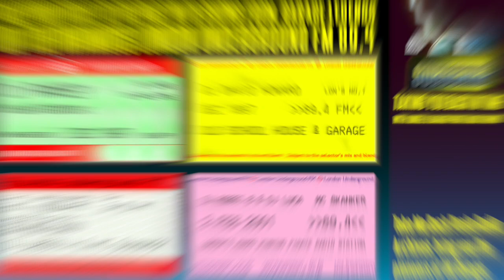DJ EZ B2B DJ Jazzy D + MCs CKP + Dollars + Captain + Dappa | UK Garage Classcs 1998 | Freek FM 101.8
Artwork by Take Me Back Pirate Radio Archives. This was at the height of Freek FM's supremacy on London's FM dial. This set features a star studded line up with DJ EZ going back to back with Jazzy D and MCs CKP, Dollars, Captain and Dappa. DJ EZ had all the exclusive dub plates and promos from the likes of Dem 2, Anthilll Mob, Todd Edwards, Grant Nelson, Jeremy Sylvester, Tuff Jam, New Horizons and many more. DJ Jazzy D was also a well established DJ with residencies at Freek ‘N’ You, Sun City, Twice As Nice, Pure Silk, La Cosa Nostra, Cum Taste The Honey, and, One Night Stand. Jazzy D is still active as DJ playing out at events like Pure Temptation, Back To 95, and Pure Old Skool.
The multiple award winning Freek FM 101.8 was one of the first UK Garage pirate radio stations to broadcast across London city consistently from 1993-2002. Broadcasting from Finsbury Park, in North London, they ran many successful club nights like "Freek'N You" and "Freek's In The Manor", and "Champagne" at venues like: Leisure Lounge (Holborn), The Powerhouse (Stratford), Camden Palace, The Rocket (Holloway Rd). Also teaming up with events like "Lords Of The Underground" @Camden Palace, and, "Cream Of Da Crop" @The Leisure Lounge, Holborn London, and "Rag 2 Riches" 2nd Birthday Bash @Bagleys. Also running rave events aboard in Ayia Napa, Cyprus at venues like Pzazz Club and Spot Club, playing an instrumental role in the growth of UK Garage scene abroad.
They showcased some London's and UK's most talented DJs, MCs and Producers, with the likes of DJ EZ (Pure Garage / Kiss FM), DJ Maddness KMA (Cape Fear), DJ Jazzy D, DJ Blu, DJ Operator (Things Are Never - Baffled), DJ Clipper, DJ Bullet, DJ Wesley Jay (Club Exposure), DJ Ramsey & DJ Fen (Bug Records), DJ Timmi Magic (Dreem Team), Bashment Crew (DJ Random, MC 2Ton & MC Dollars), DJ Dave Le Rogue, Heartless Crew (DJ Fonti, MC Bushkin & MC Mighty Moe), Karl H & Ed Case (Middlerow Records), Ms Dynamite (Keira Knightley MBE), Smooth Connection Family (DJ Shorty, MC Rudy, MC Diamond & MC Titch), MC Danger, DJ Battle, DJ Echo, DJ Farid & DJ Dexter & MC CKP (Vibezin' Crew), DJ Mikee Spice, DJ Val Pachino, DJ Special K, DJ Lewi (Quench Recordings), DJ Femi B, DJ Destiny (RIP), DJ Dynamite, MC Donae'O (Party Hard), DJ Double J, DJ Rushid, DJ Danny "Hitman" Richards, DJ Mr Jones, DJ Laval, MC Big P, DJ Jonny 2 Bad, DJ Scotty K, DJ Snoop, DJ Easy E, MC Secret Agent (Rags 2 Riches), MC Image, MC Ranking, MC Neat (Little Bit Of Luck), MC PSG (Da Click), Red Flex Crew (DJ Emflex, DJ Redseal, MC Active, and, MC 2 Hype), MC Captain, DJ Touch & Lady S (Feminine Pressure), MC Downtown, MC Dappa, Way 2 Nang Crew (DJ Easy Rider, MC Flava & MC Philly), DJ Marky Mark, DJ Scotty B, DJ LD, DJ Paradise & MC Richie Rich, DJ Joe Tech, DJ Devstar (DJ Dev Griffin (BBC 1Xtra), MC Nobizzi (Reggie Yates), & many well known artists from the UK Garage scene.

The year 1998, was a pivotal year for UK Garage. It was growing mass appeal, it was no longer a small scene or second fiddle to Jungle raves. It was now taking the London and the UK by storm.